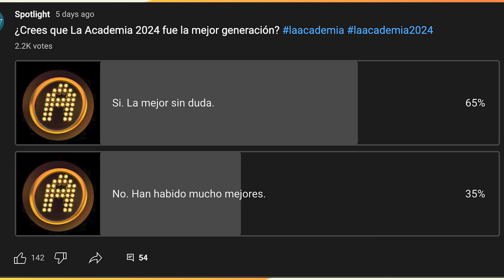RANKING LA ACADEMIA 2024 ¿Cuál es la MEJOR GENERACIÓN?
¡Bienvenidos a nuestro canal de Spotlight! Hoy tenemos un ranking de peor a mejor generación de La Academia 2024 de TV Azteca.

Te decimos cuál de las 14 generaciones de La Academia es considerada la mejor, además de contrarte detalles de cada una de las temporadas del reality musical de TV Azteca que inició en 2002.

Deja tus comentarios y comparte tu opinión sobre los resultados. ¡Queremos saber qué piensas!